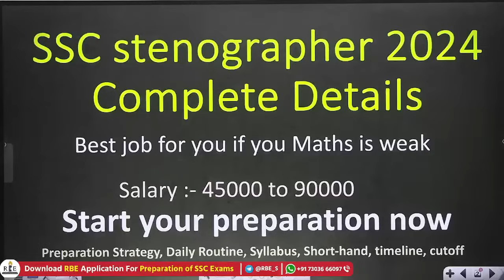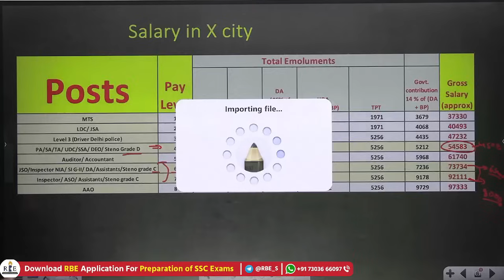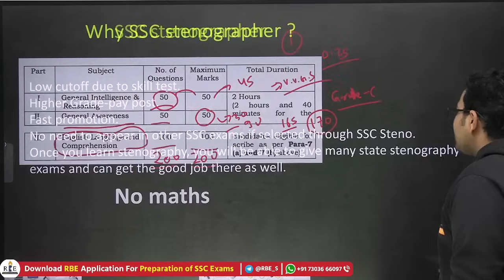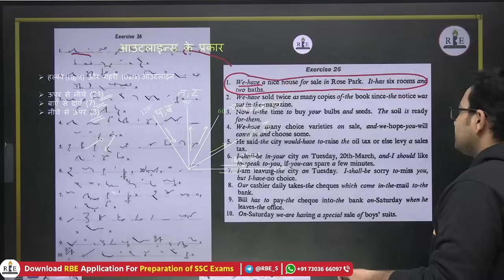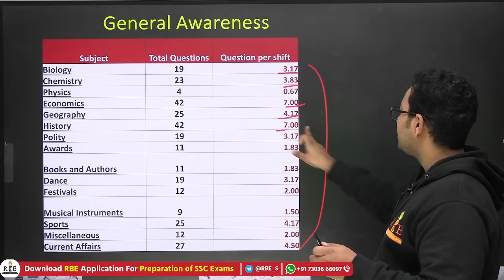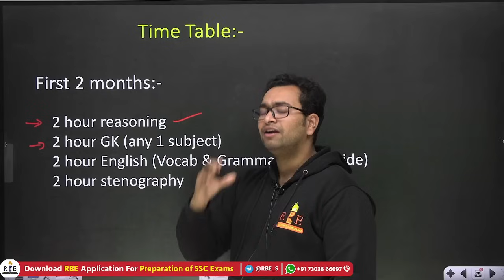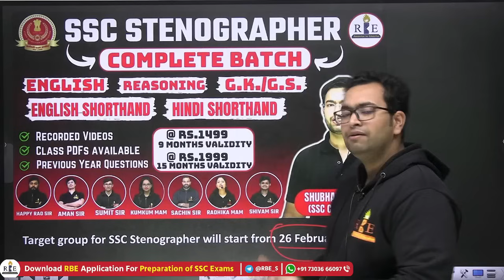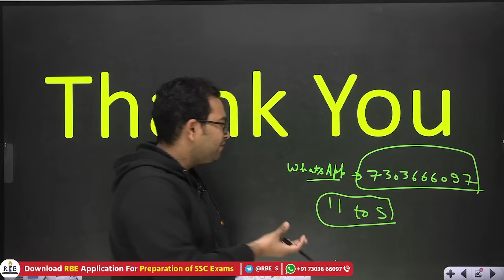SSC Stenographer 2024 complete details| Strategy, study routine, syllabus, eligibility, cutoff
In this video, Shubham Sir will discuss in detail about SSC stenographer 2024 examination. Things that will be discussed in this video are:
1) SSC stenographer 2024 notification date
2) SSC Stenographer 2024 eligiblity
3) SSC Stenographer salary
4) SSC Stenographer job details
5) how to learn English shorthand
6) How to learn hindi shorthand
7) SSC stenographer age
8) SSC Stenographer exam pattern
9) SSC Stenographer previous year papers
10) SSC stenographer preparation strategy,
11) Daily routine for ssc stenographer preparation
12) SSC stenographer 2024 exam date
13) SSC Stenographer skill test details

SSC Stenography(short-hand) course (Eng+ Hindi shorthand):- 499
SSC Stenographer complete course including Maths, English & Reasoning :- 1499
Target group for Officer Batch and Stenographer exam will start from 26 February. Enroll soon.

SSC Stenographer 2023 Tier-1 (All 6 Shifts) Question Paper compilations by Shubham Jain Sir (RBE)

Official Format compilation:-
Subject-wise Printable format:-
In English Language:

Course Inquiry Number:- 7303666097